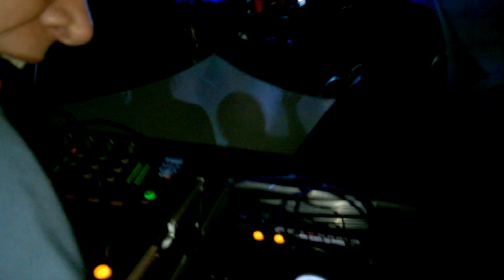ALIEN SUMMER - DJ OLIVE vs DJ STENMAN au NIX NOX - 04/09/15